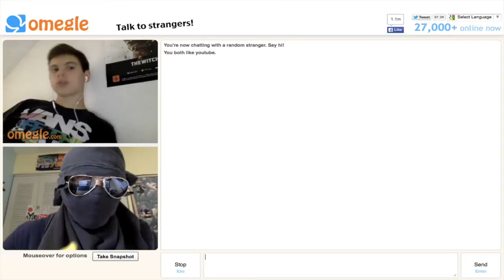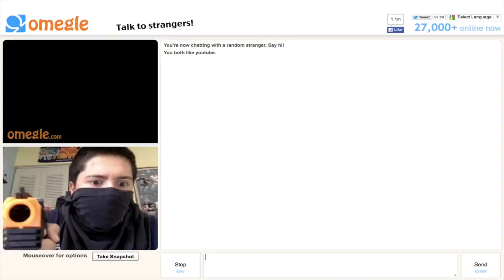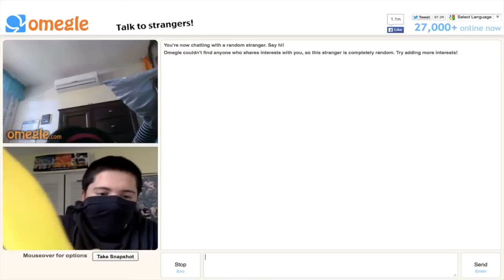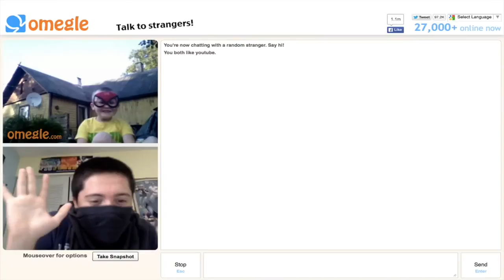ISIS Robberies on Omegle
Thanks for checking out my video. I appreciate all the support you guys are giving me. I hope you guys have an awesome day, stay awesome and peace out!

Shoutout to my friend for making this awesome into for me.